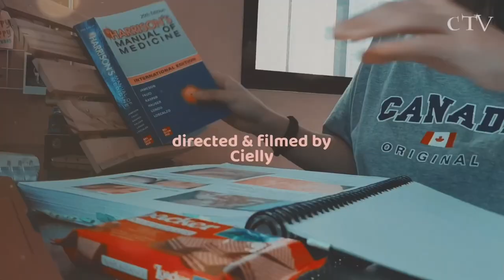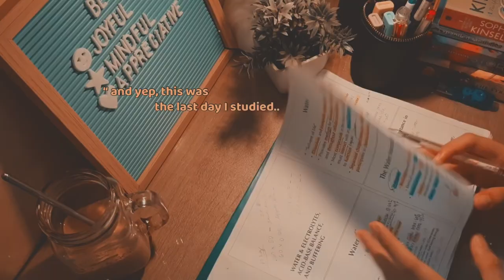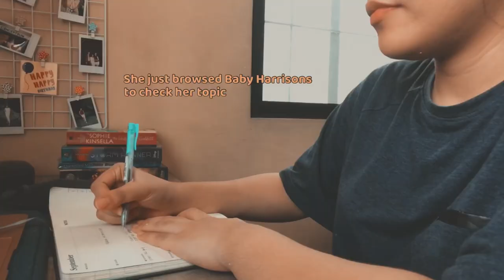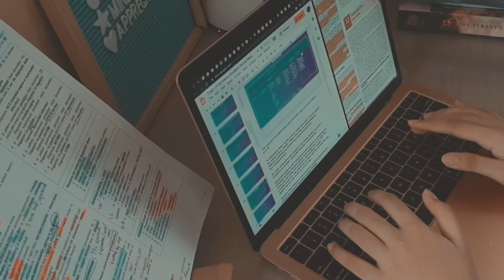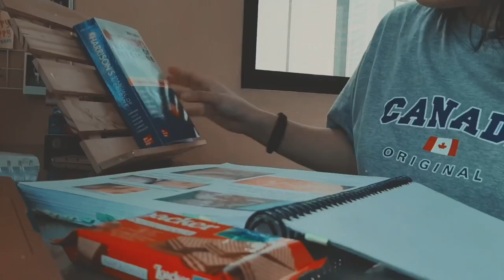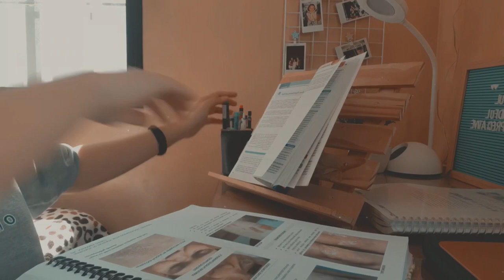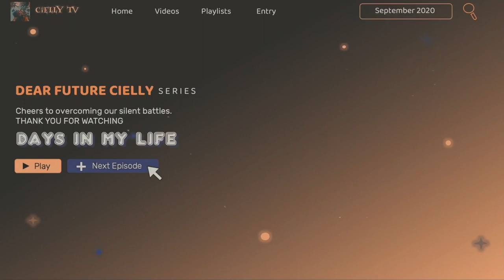Days in Online Med School: Internship, eating, preparing for reporting 🌏Med Student Philippines Vlog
Dear Future Cielly,
Entry #3: Days In My Life as a Med Student

Can you guess which kdrama I tried to imitate ahaha I know it is a failed attempt ahaha.
Anyway, this is my third entry, nothing new actually. Basically, this is me preparing for an individual reporting and eating. This video just shows a glimpse of days in online med school/internship in the Philippines. Also, I really love cooking and I’m such a food enthusiast. So expect this a lot of this content in my channel. No shopee hauls ahaha because I can’t afford to buy the things I want yet. Hope you’ll still enjoy my video.

I’m open for video suggestions.

Please stay at home. Let’s take care of each other.
Pray for our frontliners.

🌙𝘤𝘩𝘦𝘦𝘳𝘴 𝘧𝘰𝘳 𝘰𝘷𝘦𝘳𝘤𝘰𝘮𝘪𝘯𝘨 𝘰𝘶𝘳 𝘴𝘪𝘭𝘦𝘯𝘵 𝘣𝘢𝘵𝘵𝘭𝘦𝘴. 𝘴𝘸𝘦𝘨, ⚡️
Cielly ❣️

[📺CHAPTERS]
00:00 Intro
00:50 Monday: Continuation of Backlogs
01:46 Tuesday: Attending conferences
03:29 Monday: Cooking a Rose fondue and Chicken Teriyaki
04:49 Wednesday: Preparing for IM reporting
05:45 Saturday: Reporting Day

[🌈ARTS/PIXELS/GRAPHICS]
🎨Netflix inspired intro

ﾟ+..｡*ﾟ+ LET’S BE BESHIES ﾟ+..｡*ﾟ+

[💎ALL LINKS OF MY SHOPEE RECOMMENDATIONS ARE IN THIS LINK]
~with pictures!

🌻Year and Course: 5th year medical student (PGI)
🌻School: Philippines

🎥Editor: Lumafusion
🎥Niche: Study vlog, home vlog, quiet vlog, silent vlog

Med Student Philippines Vlog
Med School Vlog Philippines
Med School Vlog
Medstudent Philippines
Study Vlog Philippines
Med Study Vlog
Medstudent vlog
Medvlog
Aesthetic Vlog
Productive Day in My Life Ph
Study Vlog Ph
Silent vlog
Quiet vlog

I actually have few breakdowns while filming and editing this vlog. My mind is clouded with negative and sad things. I want to get out of this cave. [sighs]
If you are still reading this please comment 🧚‍♀️